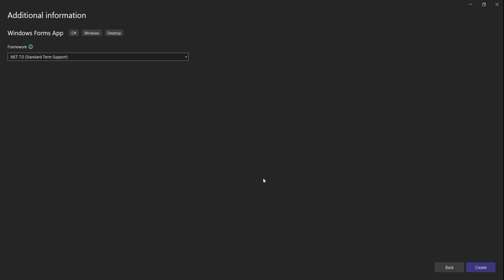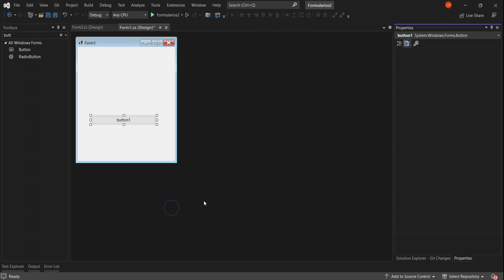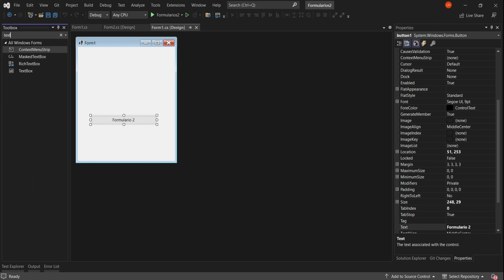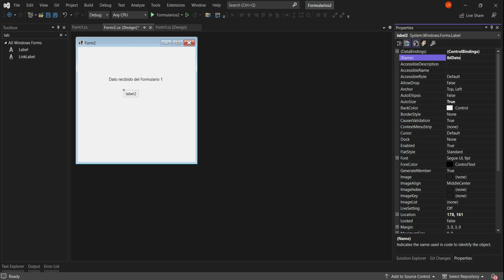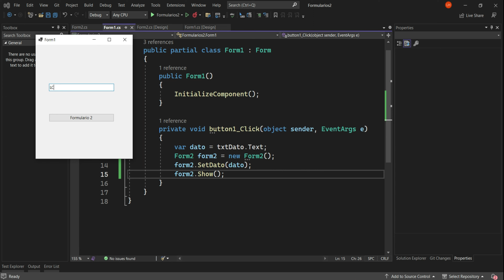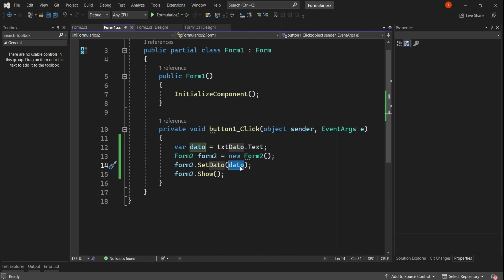✅ Pasar datos entre formularios C# | Visual Studio 💻